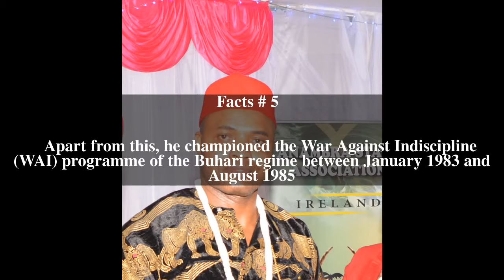Samson Omeruah Top # 6 Facts